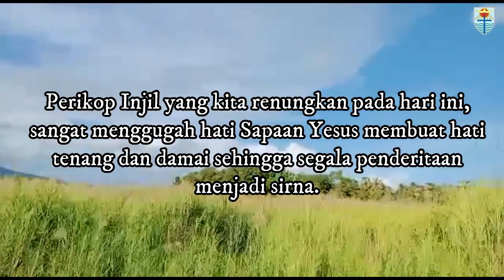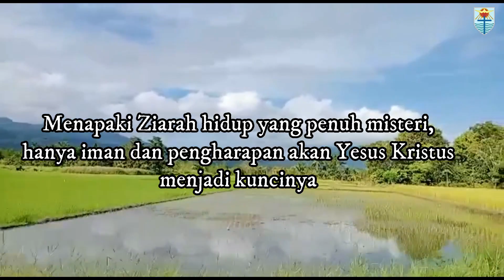Imanmu Telah Menyelamatkanmu (Mat :9:18-26) Renungan Senin, 10 Juli 2023